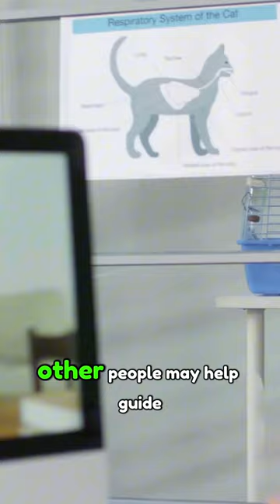How To Be Confident In Your Decisions | Two Crazy Cat Ladies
We love connecting with cat parents! Leave a comment to say hello, ask questions or give feedback.

► Stay updated on feline health by signing up to our Newsletter

Jae and Adrienne are the owners of Two Crazy Cat Ladies™, a brand created to bring cat parents together and raise awareness for the health and wellbeing of kitties world-wide. They have dedicated their lives to helping cats live the longest, healthiest and happiest life possible. They host regular Live shows on social media to connect with cat parents and answer questions about their kitties. They also travel the US speaking about cats and cat health. Oh, and... they love to drink wine. :)